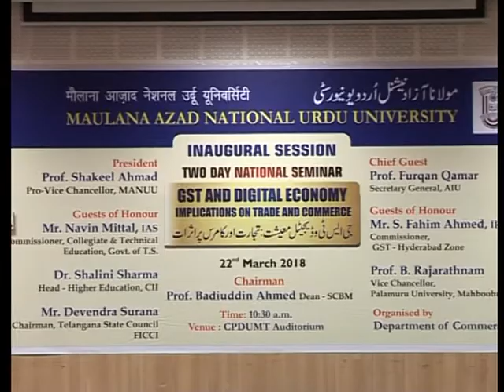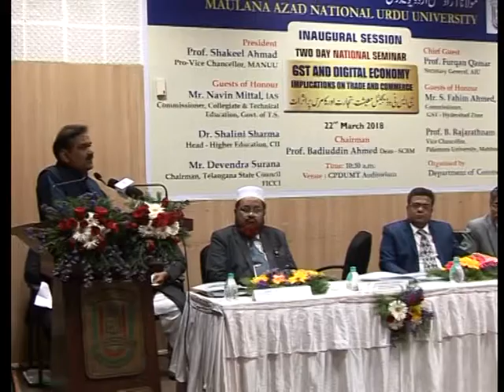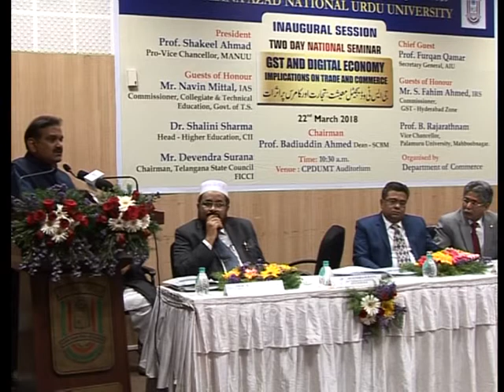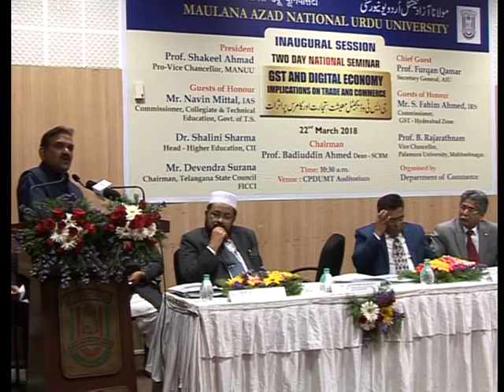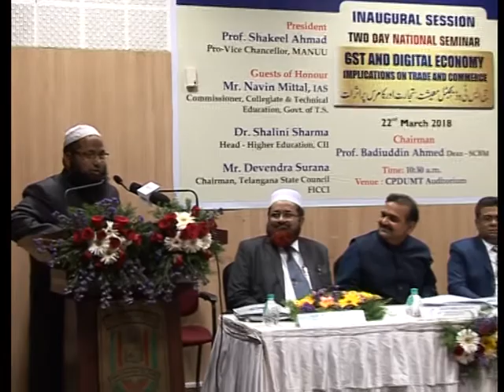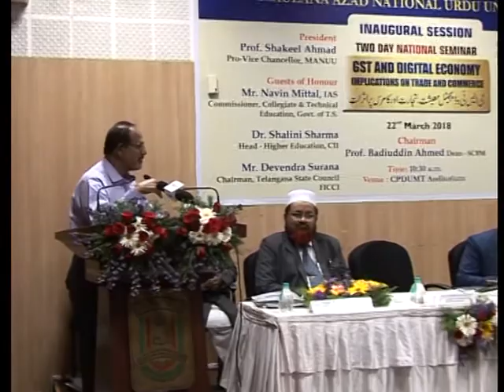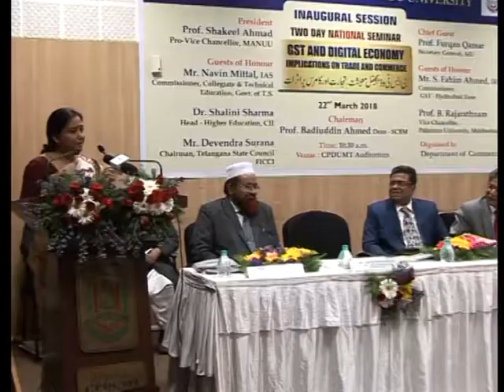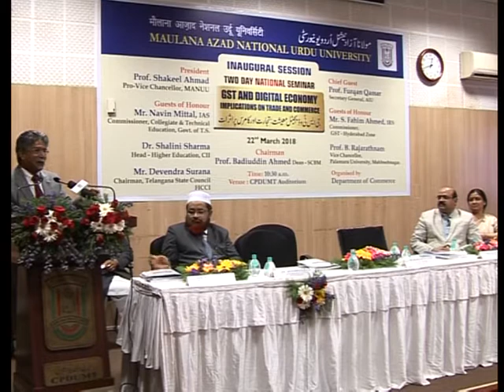MANUU_Two day National Seminar on GST and Digital Economy _Inaugural Session